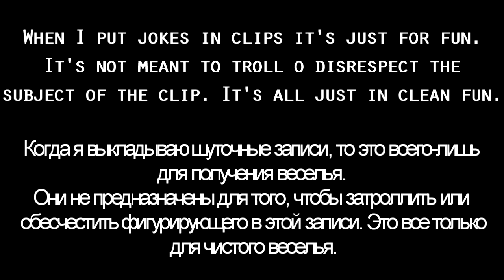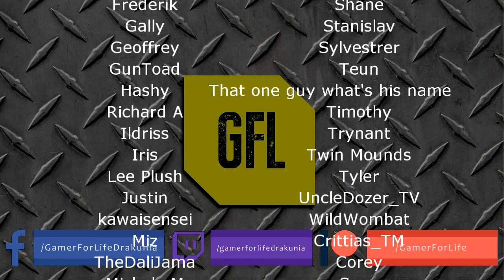Path of Exile 3.9: METAMORPH DAY # 40-41 Highlights MIRROR OF KALANDRA, @octavian0 OOPSIE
50$ Patrons: NONE